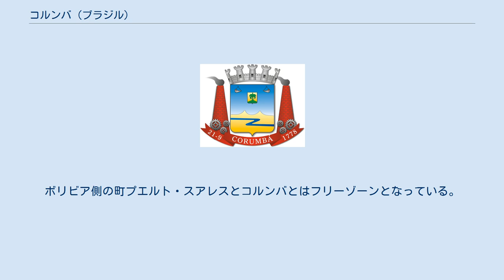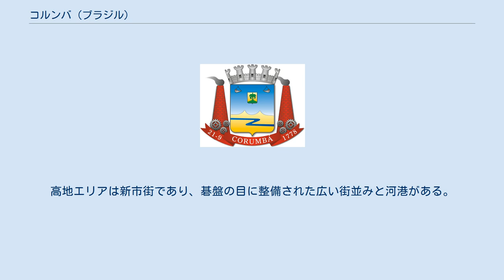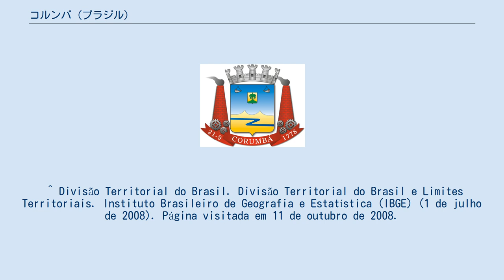コルンバ (ブラジル)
マットグロッソ・ド・スル州
ブラジル・ボリビア関係
コルンバ(Corumbá)は、ブラジルの都市。
マトグロッソ・ド・スル州に属し、州都カンポグランデからは425km北西に位置する。
面積64960km2 コルンバは農業、畜産、精錬業を中心とした都市であり、また世界有数の大湿原であるパンタナールに面する町として観光業も近年さかんになってきている。
 コルンバ国際空港からは国内外の各地に定期便が就航している。
また、もうひとつの空港としてプエルト・スアレス国際空港が市内から20kmの地点にある。
鉄道も東のカンポグランデと西のボリビアとを結ぶものが走っている。
コルンバはマトグロッソ・ド・スル州の北西端に位置し、州内で群を抜いて最大の面積を持つ。
西はボリビアおよびパラグアイと接する。
特にボリビアとは鉄道及び道路が接続しているため、ボリビアから買い物や交易に訪れる客も多い。
ボリビア側の町プエルト・スアレスとコルンバとはフリーゾーンとなっている。
パラグアイとの国境は町の南側の農園地帯に位置する。
 コルンバは1778年に軍の前哨基地として設立され、1865年から1870年の三国同盟戦争後、パラグアイ川の国際交易の接点として重要性を増した。
1878年には町に昇格した。
近くのUrucum山には豊富な鉱床が存在している。
 市の北と東に広がるパンタナールは、南米最大かつ最も重要な湿原として知られている。
このうちマトグロッソ・ド・スル州に属する部分を南パンタナールといい、コルンバがその玄関口となっている。
パンタナールには、1999年には世界自然保護基金によれば魚が263種、哺乳類122種、爬虫類が93種、蝶が1132種、656種の鳥類、1700種の植物が生息しているとされる。
 コルンバの市街地は二つのエリアに分かれる。
低地エリアは古い村と今は使われていない港がある。
高地エリアは新市街であり、碁盤の目に整備された広い街並みと河港がある。
街並みはほかのブラジルの町のようにポルトガルのコロニアル風の街並みではなく、パラグアイのアスンシオンやアルゼンチンのブエノスアイレスの郊外、ウルグアイの田舎の町、リオグランデ・ド・スル州といったラプラタ川流域の町と同じくイタリアの新古典派の影響を受けた街並みとなっている。
都市化率は90%に達する。
近年では生活の向上に伴い出生率が低下しており、人口増加が緩やかになってきている。
 ^ Divisão Territorial do Brasil. Divisão Territorial do Brasil e Limites Territoriais. Instituto Brasileiro de Geografia e Estatística (IBGE) (1 de julho de 2008). Página visitada em 11 de outubro de 2008.